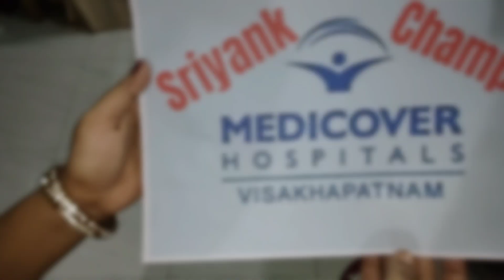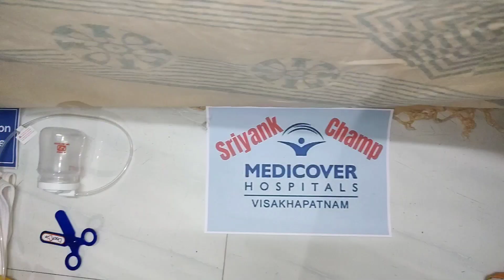DOCTOR👩🏻‍⚕️ theme Twins Baby 11month Photoshoot ♥️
Hi Everyone!!!
Jai Jagannath🙏🏻

PriyankaSridhar's All in One channel 'Sriyank Champ'.
You All Can See vlog twins dairy#cooking recipes#places visited Everything We do Our Daily Life.

I hope You Enjoy Watching Our Videos😊